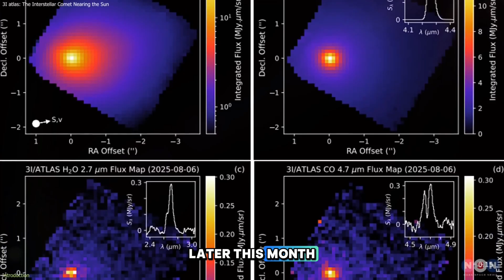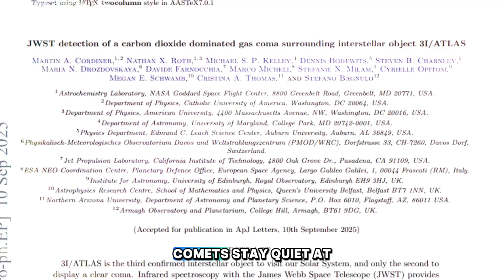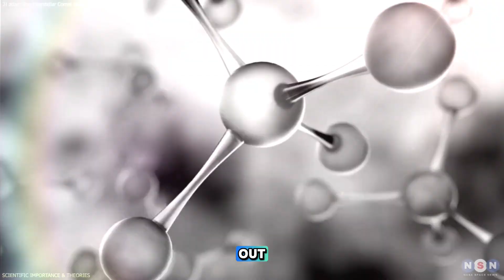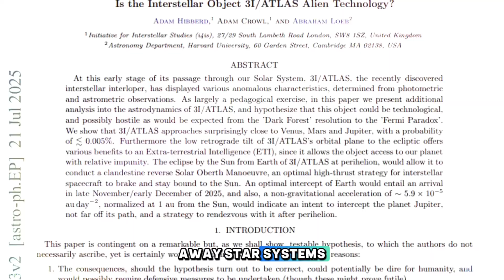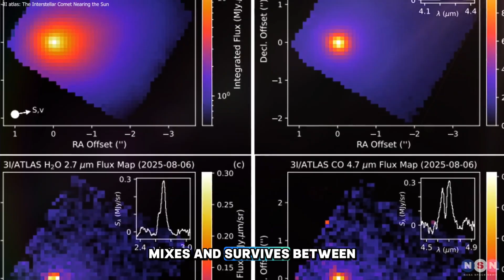3I:ATLAS Is Getting Too Close To The Sun… And Something Feels WRONG!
3I/ATLAS is getting dangerously close to the Sun — and something feels WRONG. Astronomers are reporting strange, unpredictable behavior from the interstellar object as it enters a critical phase of its orbit, and the data isn’t adding up.

We’re breaking down what scientists are seeing right now, the bizarre fluctuations in brightness and composition, and why some experts believe 3I/ATLAS may be experiencing forces we don’t fully understand. Could this be a natural reaction to solar heat — or something far more mysterious?

As telescopes across Earth and Mars track every movement, the scientific community is on high alert. The object’s instability is raising questions about its origin, its structure, and even whether it’s behaving like a comet at all.